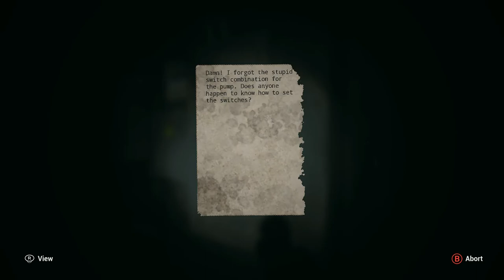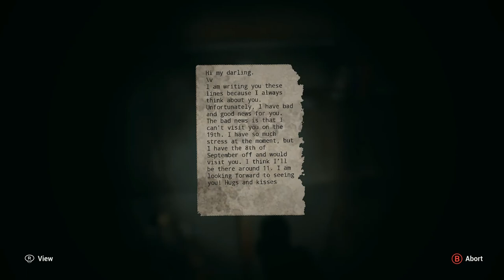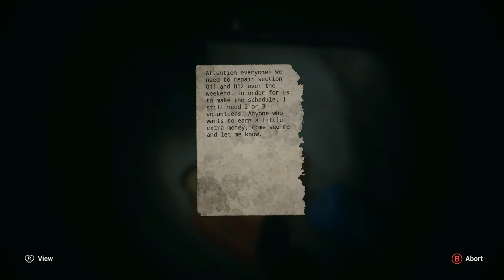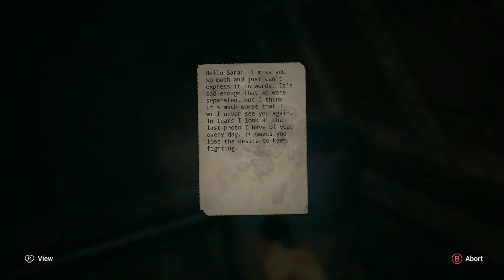Dead Man's Diary - Maintenance Tunnels - Lets Play - Ch 7